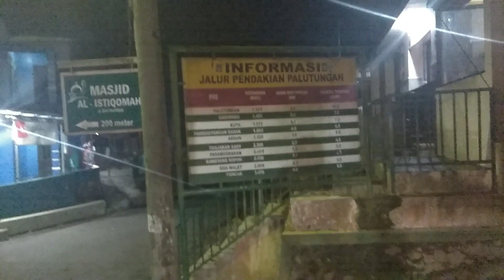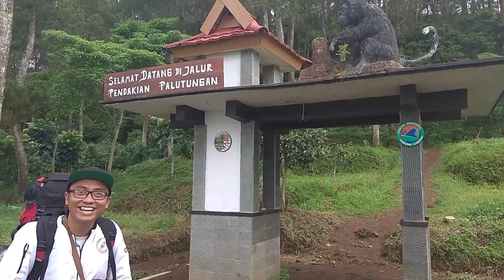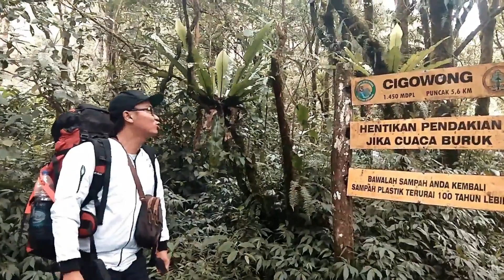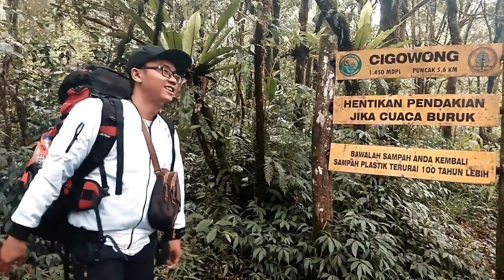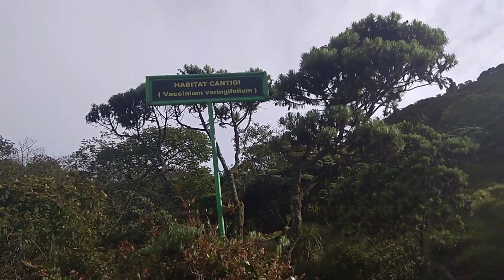(Transportasi) NANJAK GUNUNG CIREMAI 3.078 mdpl VIA PALUTUNGAN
NANJAK GUNUNG CIREMAI 3.078 mdpl / VIA PALUTUNGAN / JALAN KAKI / Eps. 3

gunung ciremai gunung papandayan gunung salak. adalah nama - nama gunung yang berada di pulau
gunung ciremai garut
gunung ciremai gunung pangrango dan gunung gede berada di provinsi
gunung ciremai gunung papandayan dan gunung salak terdapat di pulau
gunung ciremai gn. ciremai bantaragung kabupaten majalengka jawa barat
gunung ciremai gunung salak dan gunung semeru contoh kenampakan alam yang berada di pulau
gunung ciremai status gunung berapi atau bukan gunung berapi